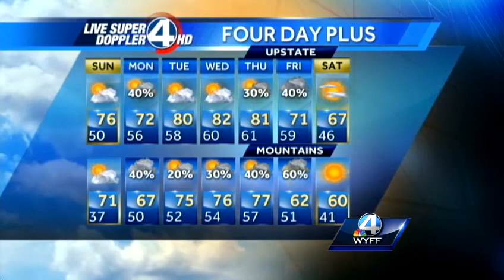Weather Forecast for 4-14-13